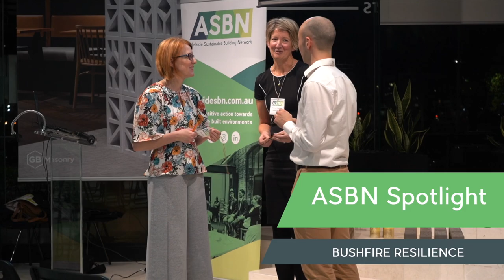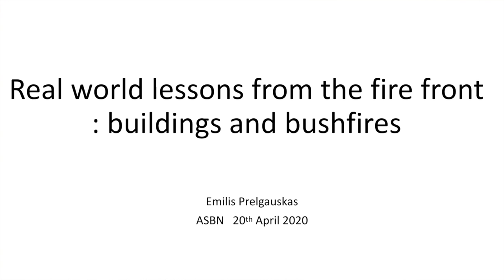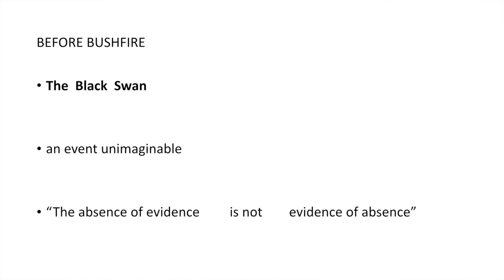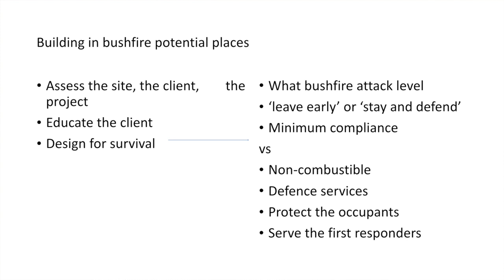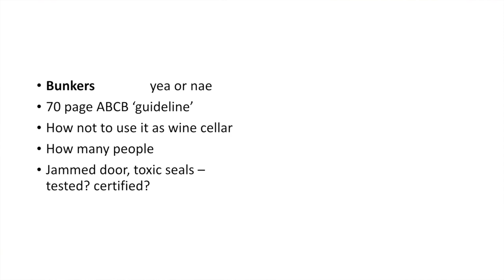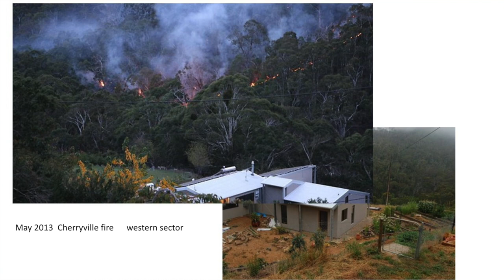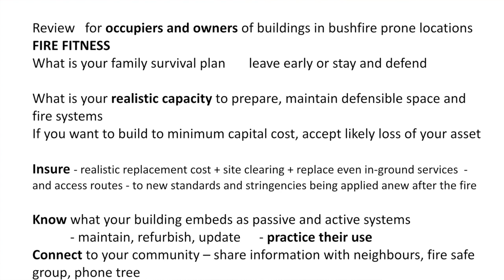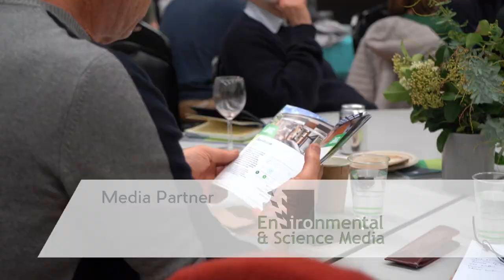ASBN Spotlight: Bushfire Resilience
Following a horror summer of bushfires in Australia we are realising that the way we have previously approached building in bushfire prone areas does not adequately address the future threats we face. Join us at 7pm on Wednesday 29th April for the video premiere as Emilis Prelgauskas takes us through a whole range of measures which can help to increase the resilience of our community in bushfire situations.

// Presentation
This talk will reveal the complicated nature of the question on how to create the most bushfire resilient properties both in areas that have historically been at risk, as well as areas we have not previously considered. It will advocate for a whole of community approach to developing resilience, utilising the concept of ‘fire fitness’ to describe measures well beyond clearing a few trees and attempting to utilise materials that are fire-rated in buildings.
Emilis will highlight specific approaches, with several case studies, to be taken by architects and other professionals, as well as home-owners to improve their chances of resilience in bushfire events. Whilst there is no such thing as a bushfire proof home in many areas, there are vast improvements that can be made in how we approach our preparations for the inevitable increasing intensity of these fires.

// Speaker
During bushfires Emilis Prelgauskas steps up to provide logistics support to veterinarians in the South Australian Tier 2 animal triage agency SAVEM. He has deployed to 16 firegrounds in the last decade including post-fire pro bono assistance on Recovery Committees to fire impacted families. In the usual day-to-day Emilis is a 47 year veteran architect also refereed as a Commissioner on the Environment Resources and Development Court of South Australia. He has a portfolio of buildings designed and occupied in fire prone areas, with some destroyed and some surviving bushfire events. He brings his practical, built environment, legal and academic backgrounds to the evolving issues of buildings and bushfire. In October 2019 he presented at the Australian Buildings Bushfire Conference in Leura, NSW.

If you have questions during or following this talk, please post them in the comments section. We will collate these and post a follow up to answer as many of these as we can at a later time. If you can't make this timeslot, the video will be available for viewing after the event.